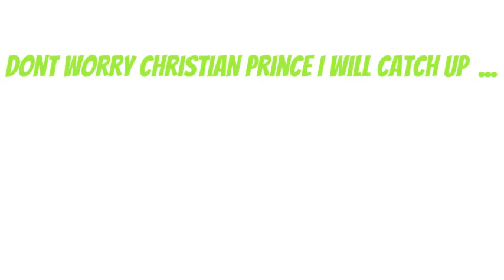Mary WHO WROTE THE BOOK OF HEBREWS??